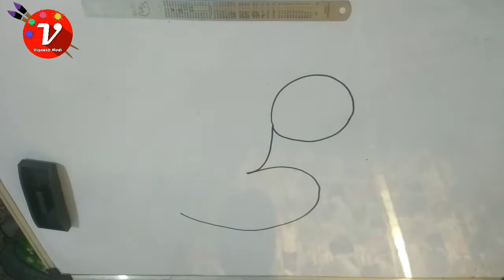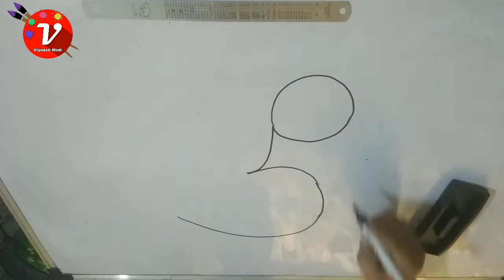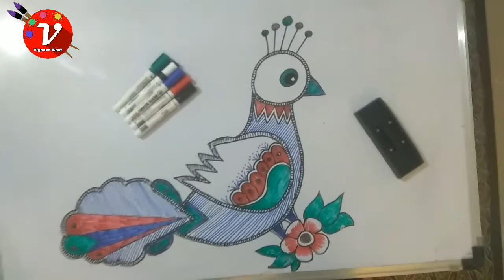Different types of Madhubani Bird Design on WhiteBoard/ easy Indian folk art for beginners/ marker.